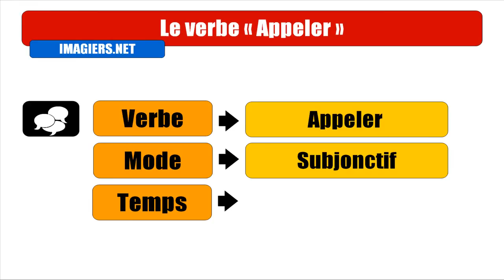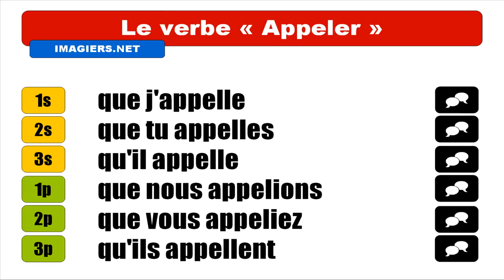APRENDER FRANCÊS = Appeler = Subjonctif Présent